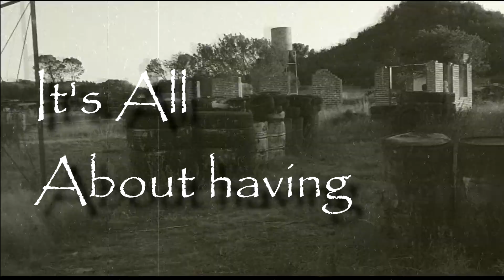Day & Night Game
25 May 2013 at 13:00

Day & Night game at Ruins Paintball Field

Entry Fee R60